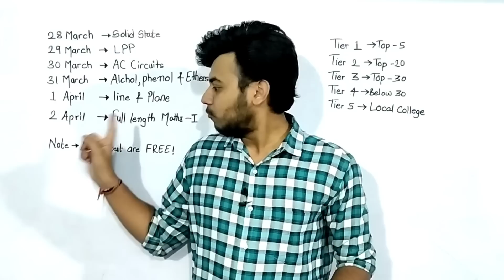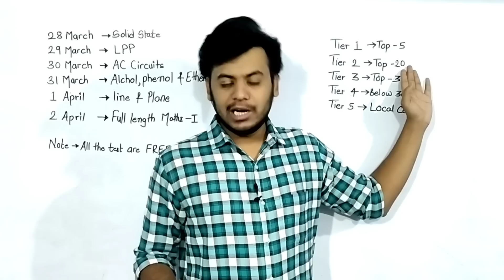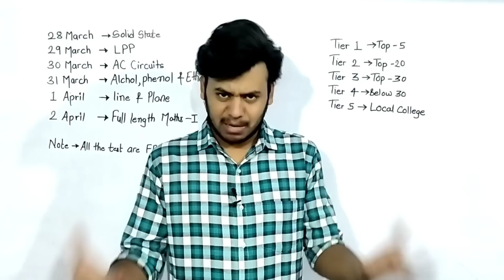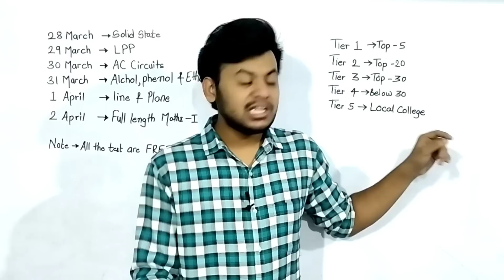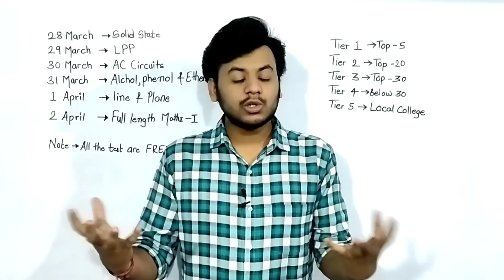Safe Marks For MHTCET 2023 | Minimum Score For MHTCET 2023 |Target COEP| MHTCET Preparation Strategy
Safe Marks For MHTCET 2023 Top College| Minimum Score For MHTCET 2023 |Target COEP| MHTCET Preparation Strategy

Want to join MHTCET free mock tests & Want Daily strategy? Join above Whatsapp Or telegram group you will get daily mock test updates here. Additionally Interact with last year toppers and get preparation strategy from them.

Are you a student preparing for the MHTCET 2023 exam and wondering what scores you need to secure a seat in your dream college? Look no further than this comprehensive guide to MHTCET 2023 safe marks, minimum scores, and preparation strategies.

The MHTCET exam is a highly competitive test that is required for admission into many of the top engineering and medical colleges in Maharashtra. It is important to have a clear understanding of the safe marks and minimum scores required for admission, as well as a solid preparation strategy that covers all the important topics and exam patterns.

In this video, we will discuss the safe marks and minimum scores required for admission into top colleges like COEP, as well as provide valuable insights into the best resources, tips, and tricks to help you achieve your target scores.

We understand that preparing for the MHTCET exam can be a daunting task, especially with the added pressure of securing admission into your dream college. But with our comprehensive MHTCET preparation strategy, you can feel confident and prepared on exam day.

So, whether you're a first-time test-taker or looking to improve your previous scores, this video is a must-watch for anyone preparing for the MHTCET 2023 exam. Sit back, take notes, and get ready to ace the exam and secure admission into the top college of your choice.